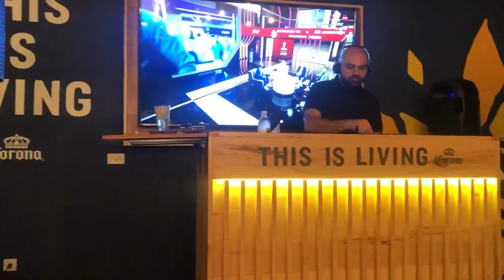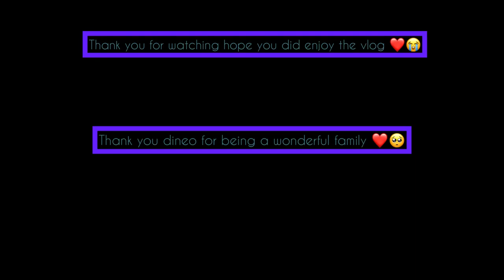Vlogmas episode 2🎄||Birthday celebration ||Graduation ceremony ||DTTGC anniversary❤️🇧🇼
Hey fam ❤️thank you for the love and support you have being giving me❤️keep on subscribing to my channel and let’s grow this family together ❤️🥺lots of love and hope you enjoy this vlog
 We celebrated a friends birthday and graduation followed by 10years anniversary of our choir 🥺❤️and the event turned out to be beautiful